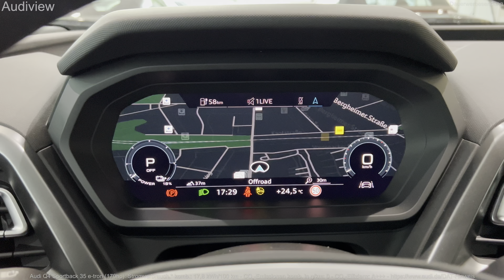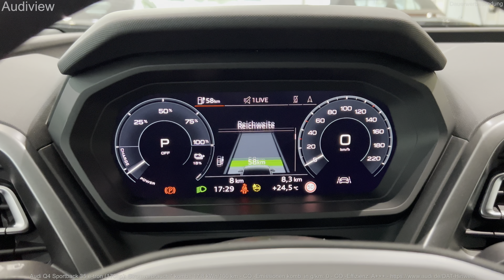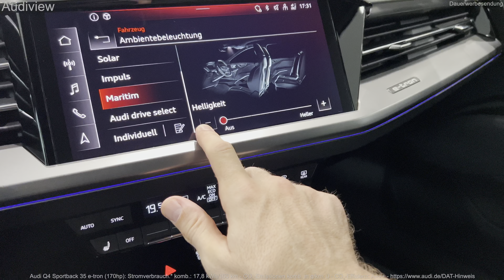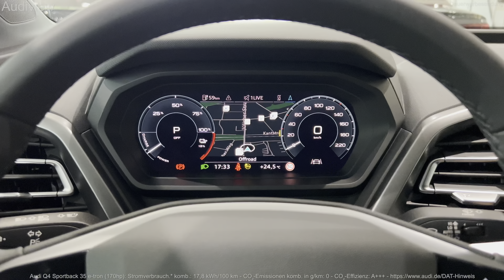2023 Audi Q4 Sportback 35 e-tron - Interior and Exterior Details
Visual Review (interior and exterior) of the new 2023 Audi Q4 Sportback 35 e-tron (170hp) in florett silver metallic.

170 Hp, 310 Nm
0-100 (km/h): 9 s
Top Speed: 160 km/h
Florettsilber Metallic